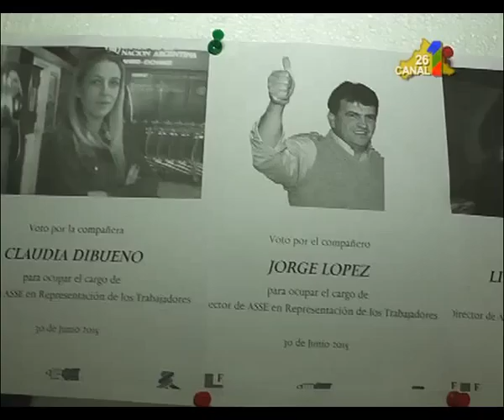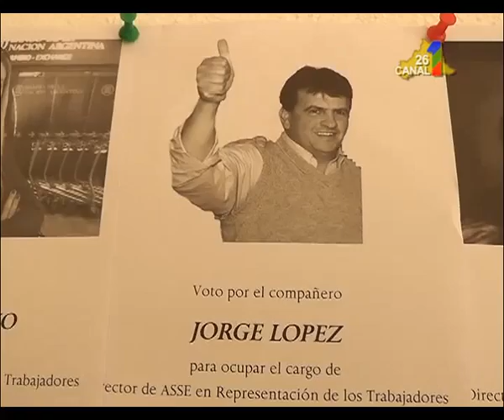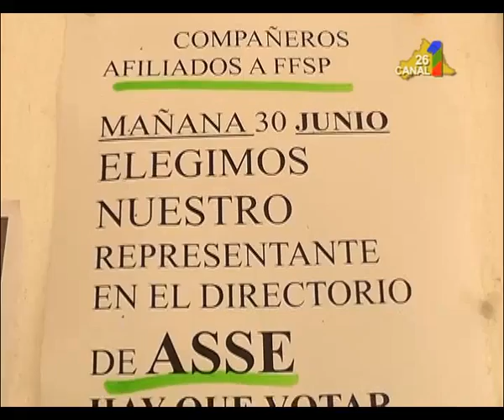FEDERACIÓN DE FUNCIONARIOS DE SALUD PUBLICA, DIRECTORIO DE ASSE